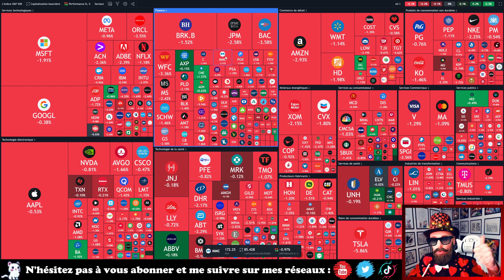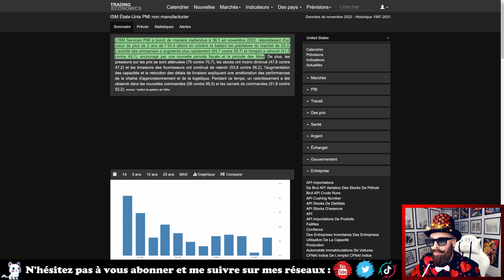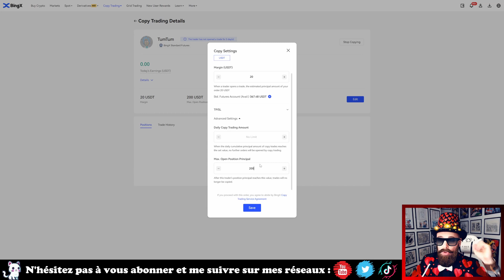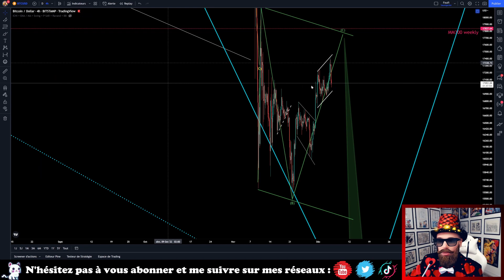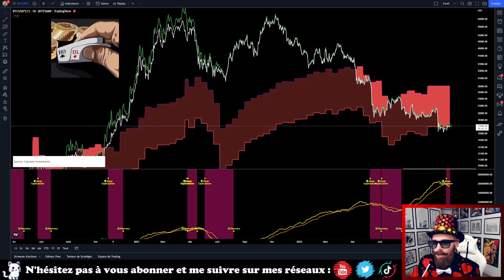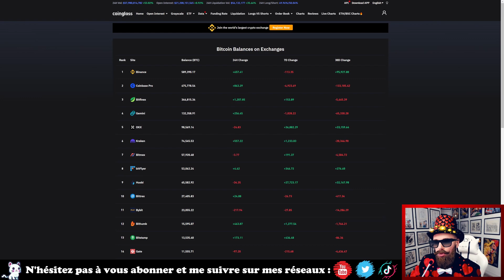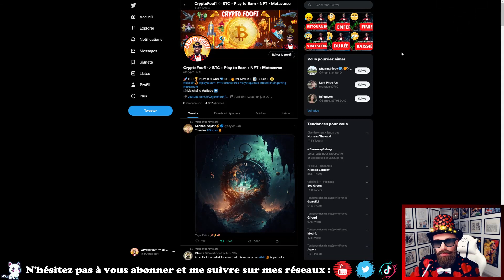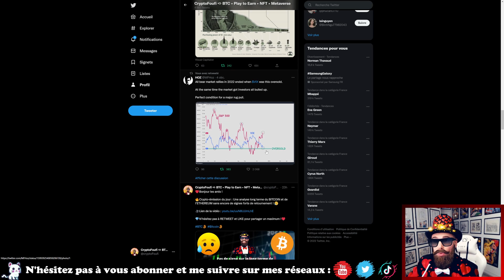🚨Ca ne sent pas bon du tout : la Bourse mondiale décide de chuter, les cryptos pourraient suivre..⚠️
🎁Évènement spécial Noël de l'Exchange BingX partenaire de la chaîne à Foufi du 1er au 10 décembre
💰Déposer 300 USDT ➡️ 100 USDT de bonus en cadeau
💰Déposer 500 USDT ➡️ 150 USDT de bonus en cadeau
💰Déposer 1000 USDT ➡️ 300 USDT de bonus en cadeau
💰Déposer 5000 USDT ➡️ 1000 USDT de bonus en cadeau

▬▬▬▬▬▬ 🎁Pour faire un don à Foufi 🎁▬▬▬▬▬▬
➡️En cryptos (réseaux BSC, ERC20, AVAX, MATIC) : 0xca42dcD963d877A9D70D48fDD0Aa1d652a2D7Bd3

J'analyse quotidiennement le Bitcoin (BTC) et l'Ethereum (ETH) ainsi que les cryptomonnaies des abonnées chaque dimanche donc n'h'ésitez pas à proposer votre crypto préférée (BNB, ADA, XRP, SOL, DOGE, SHIBA INU, MATIC, ROSE, NEAR, OMI, FLUX, FLOW, JASMY, etc...).
J'analyse aussi le marché Boursier (S&P500, NASDAQ, DJI, CAC 40, pétrole, inflation, recession, FED, BCE, etc...) qui est corrélé au marché des cryptos monnaies et nous aiguille sur les tendances haussières ou baissières de nos altcoins préférés.

Je présente aussi sur la chaîne des projets NFT (jeton non fongible) / METAVERSE et des jeux PLAY-TO-EARN. Dans ce type de jeux vidéos on gagne de l'argent en jouant.

▬▬▬▬▬▬  🎥 Chapitrage 🎥  ▬▬▬▬▬▬
00:00 Introduction
10:02 Analyse Technique (BTC & ETH)
16:18 Analyse des Futures (BTC & ETH)
20:58 Analyse Macro-Economie (Finance mondiale)
24:07 Analyse de divers scénarios + News cryptos

▬▬▬▬▬▬  💡 Mots clés💡   ▬▬▬▬▬▬
bitcoin btc news ROI wallet analyse explication arte live liquidation crash prime cash mining miner ethereum eth merge fondation 2.0 classic prediction minage shiba inu shibainu doge coin baby dogecoin elon musk tesla luna terra classic  altcoins altcoin technique trading defi investissement stablecoins stable coins coin halving fomo nft nfts jeton non fongible cryptomonnaies cryptomonnaie crypto cryptos monnaie monnaies pour les nuls prometteuses à investir pour les débutants dollar américain euro cac 40 bourse forex business trader S&P 500 brent baril cours du pétrole metavers metaverse orpea metamask phantom nasdaq-100 inflation recession fed bce banque centrale réserve fédrale ripple bull run bear market tradingview portefeuille numériques quel quelle crypto acheter va exploser 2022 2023 choisir avenir record pollue prédiction quantité blockchain mainnet testnet Binance smart chain Avalanche C-Chain Polygon Arbitrum One Optimism Cronos Fantom Opera Klaytn Cypress Kava EVM Gnosis Aurora Fusion Huobi ECO Celo Moonriver Moonbeam RSK Metis Andromeda KCC Astar Harmony Telos EVM IoTeX Network Theta Oasis Emerald Ultron